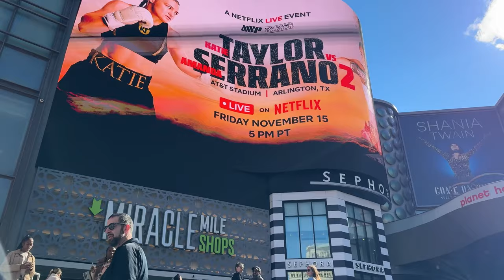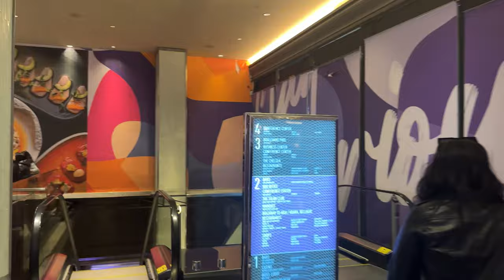Weekend Before Big Race On Vegas Strip! I Met Adam The Woo, Flamingo Hotel & More